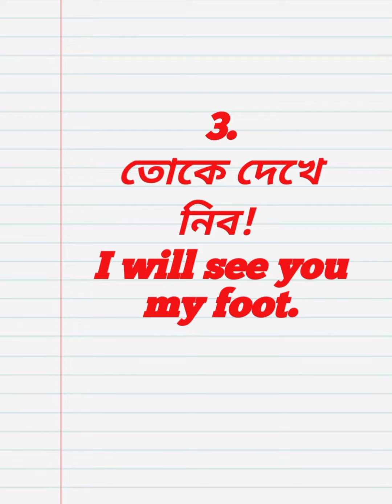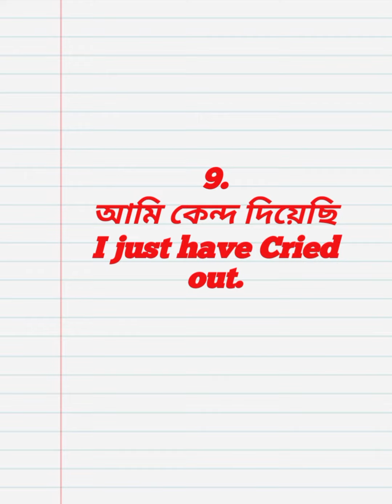12 Important Translations